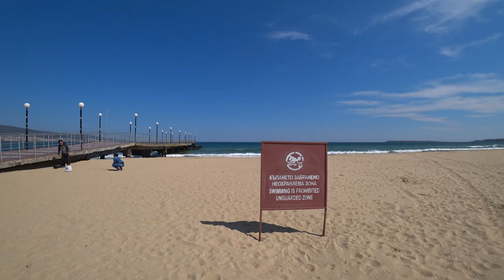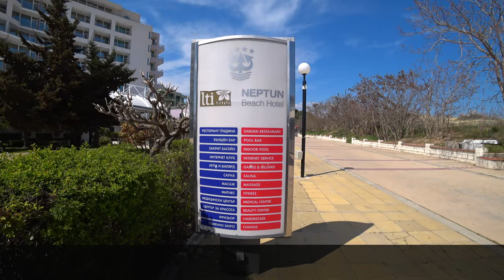Курорты Болгарии. Солнечный Берег ждет/Resorts of Bulgaria. Sunny Beach is waiting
Это видео отчет о нашей поездке на этот курорт в конце апреля 2021 года. Напоминаю, что в этом пост Ковидном году сезон планировали открыть 01 мая. Вы увидите в этом фильме то, что увидели мы, я постаралась понять какие отели уже открыты, какие готовятся, нашла в booking.com ориентировочные цены на некоторые отели, чтобы был понятен порядок цен. Конечно при таком огромном выборе отелей цены мне показались очень даже хорошими. Цены зависят от дат заезда, количества проживающих и удаленности отеля от моря. Я запрашивала из расчета 2-х взрослых, в некоторых отелях дети проживают бесплатно. Могу сказать, что фото на сайте сильно отличаются от увиденного, но это и понятно, там работали профессионалы. С погодой нам не повезло, был сильный ветер у моря, и воздух еще холодный, но солнце палило нещадно! Кафе, рестораны открыты не все, магазины тоже, но подготовка идет полным ходом! Предлагаю прогуляться с нами по самому популярному Курорту Болгарского Причерноморья  и посмотреть, что там сейчас происходит!

ENG

Hello! To all subscribers, friends and viewers of my tourist channel Odenisova, watch my new video from the series "Resorts of Bulgaria" Sunny Beach is waiting. This is a video report of our trip to this resort at the end of April 2021. Let me remind you that this year the season was planned to open on May 1. In this film, you will see what we saw, I tried to figure out which hotels are already open, which are being prepared, on Booking.com I found approximate prices for some hotels so that the order of prices was clear. Of course, with such a huge selection of hotels, the prices seemed to me very good. Prices depend on the date of arrival, the number of residents and the distance of the hotel from the sea. I requested at the rate of 2 adults, in some hotels children stay for free. I can say that the photos on the site are very different from what they saw, but this is understandable, professionals worked there. We were not lucky with the weather, a strong wind was blowing by the sea, and the air was still cold, and the sun was shining mercilessly! Not all cafes, restaurants, shops also work, but preparations are in full swing! I suggest you take a walk with us through the most popular resort on the Bulgarian Black Sea coast and see what is happening there now!